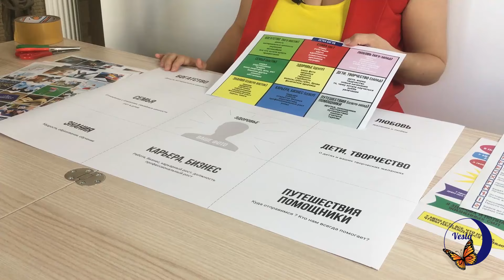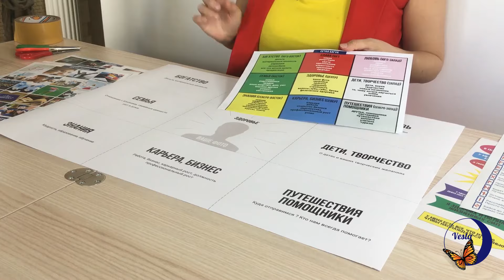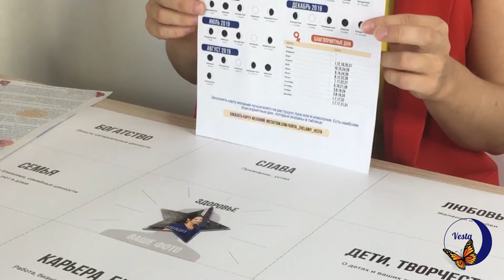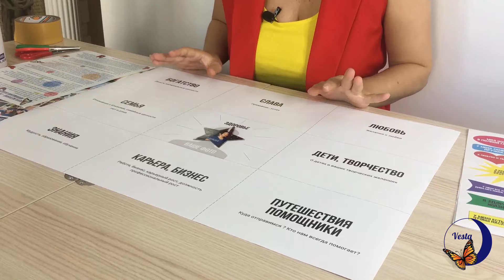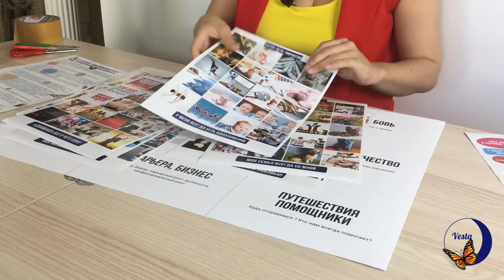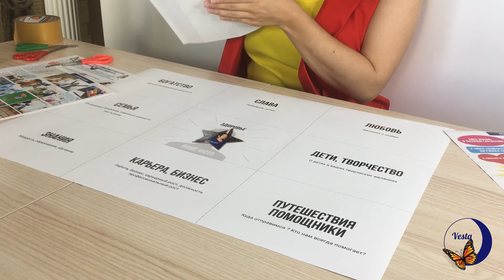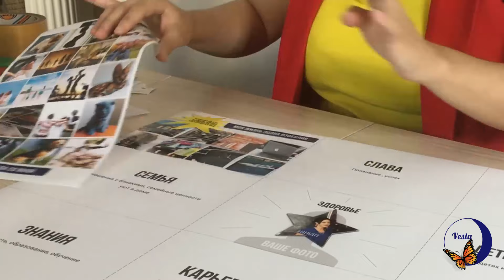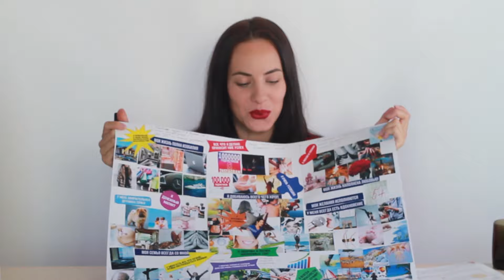КАРТА ЖЕЛАНИЙ. Как составить свою карту. Как правильно сделать карту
Как правильно создать свою карту желаний.
Что это такое? Карта желаний поможет исполнить Ваши мечты.
В этом видео обзор на карту желаний Веста, с помощью которого я составляю свою карту желаний на 2019 год.
Все советы и правила создания Вы найдете в видео.

Есть три вида наборов. В них уже есть готовые картинки на клейкой основе, ватман с разлиновкой, инструкция, сетка багуа, руническая подсказка, аффирмации и еще много всего инстересного)

Номер телефона для заказа и консультации: 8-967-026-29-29
Есть Whats App)